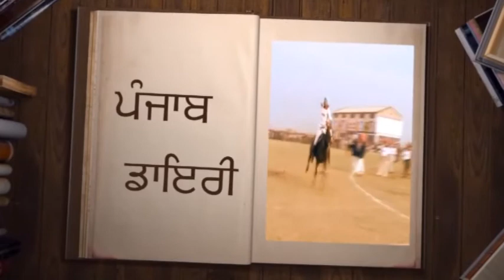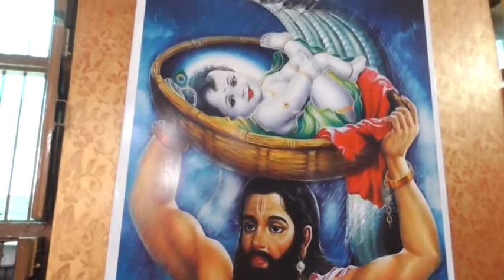234A 29-09-2017 Bhog Sw. Mata Krishna Sharma Karputhla DVD